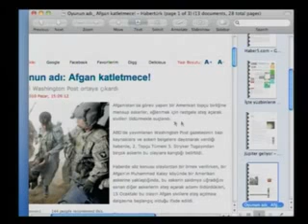Türk İslam Birliği olsa Afganları öldürme oyunu oynayabilir mi Tahayyül bile edemezler